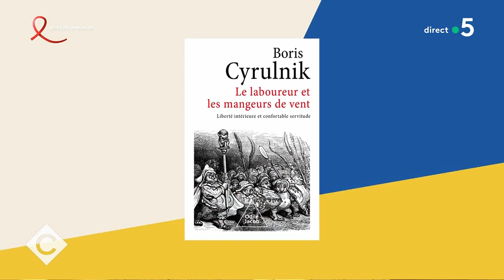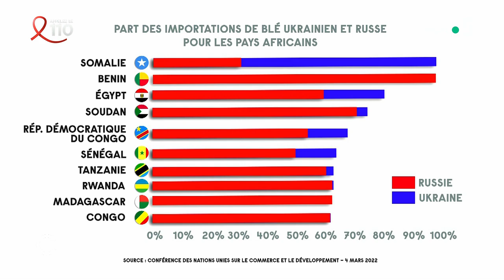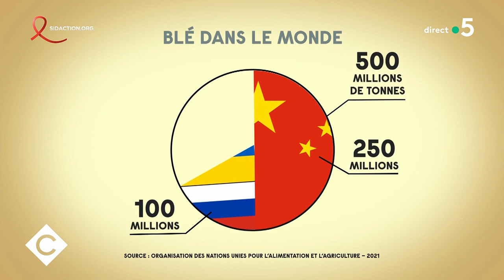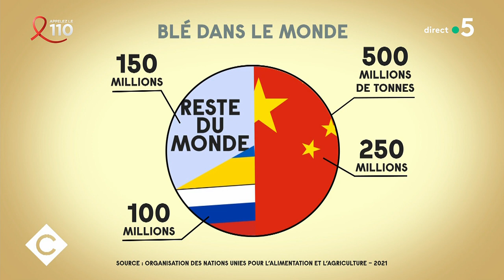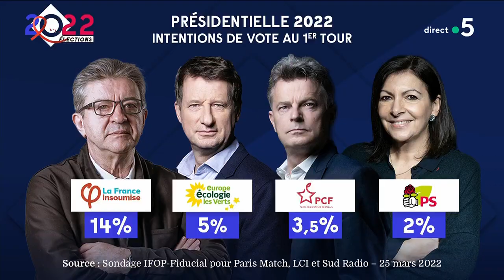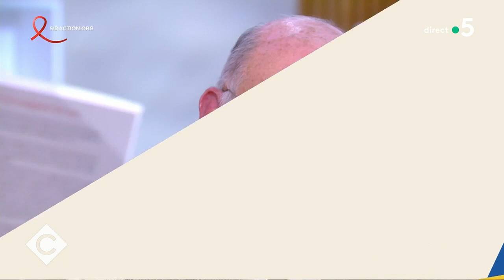Boris Cyrulnik, Patrick Kanner et Damien Mascret - C à vous - 25/03/2022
Au programme :
Récap’ Ukraine - 30ème jour de guerre en Ukraine
Invité : Boris Cyrulnik, neuropsychiatre et écrivain
• Guerre en Ukraine : un traumatisme pour l’Europe
• Boris Cyrulnik dans la tête de Vladimir Poutine
• Pour les enfants ukrainiens, vivre avec le choc de la guerre
• Face à Poutine, servitude et résistance
• En temps de guerre, le tentation totalitaire
L’édito de Patrick - Tergiversations autour de l’OTAN
La Story - Guerre en Ukraine : crise alimentaire redoutée
Invité : Patrick Kanner, directeur adjoint de la campagne d’Anne Hidalgo et président du groupe Socialiste Écologiste et Républicain (SER) au Sénat
L’actu de Marion - Les obsèques sous haute tension d’Yvan Colonna à Cargèse
• A. Hidalgo prône une autonomie législative pour la Corse
• Pronostic vital engagé pour le PS
• Les candidats de la gauche se disputent le « vote utile »
• François Hollande veut déjà « reconstruire la gauche »
• Anne Hidalgo, une campagne à petit feu
Le 5/5 :
C’est le retour de l’heure d’été ! Avec Damien Mascret, médecin généraliste et journaliste à France Télévisions